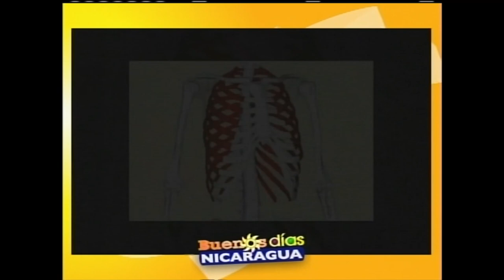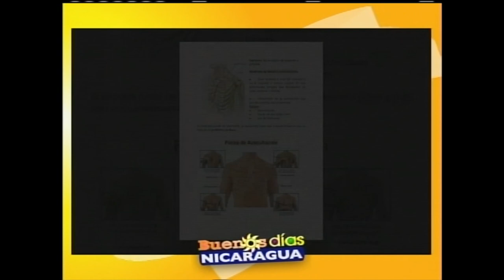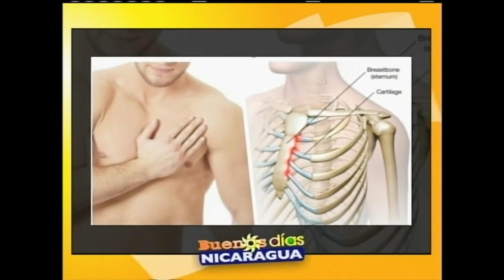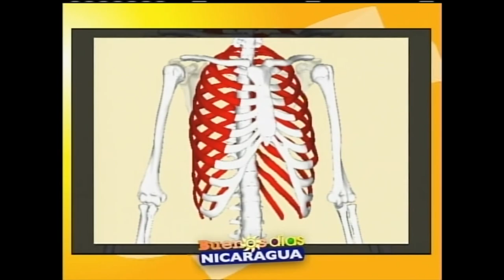Dolor en el pecho por Costocondritis